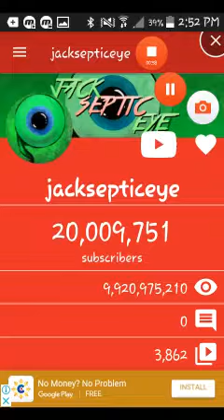jacksepticeye 20 million